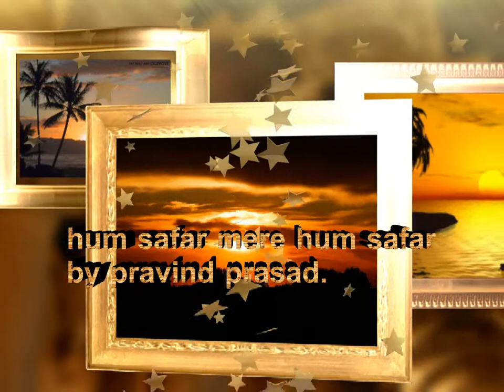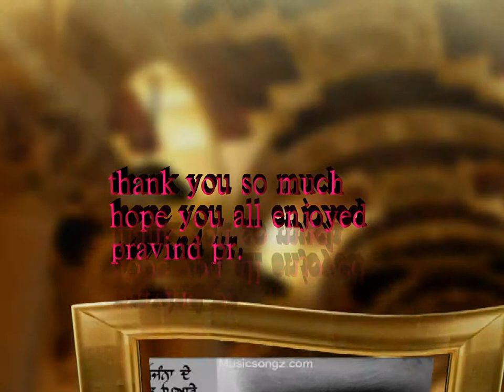HUM SAFAR MERE HUM SAFAR.-PRAVIND PR.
Lata Mangeshkar, Mukesh song from movie Purnima (1965) a love story, starring, Dharmendra, Meena Kumari, Babloo, Mehmood, Anita Guha
Director: Narendra Suri, Music Director: Kalyanji Anandji.
THIS ONE BY ME -PRAVIND PR.